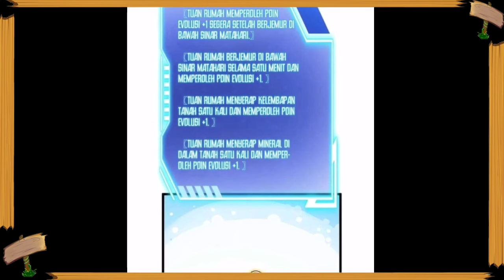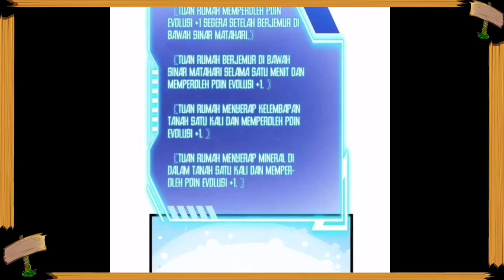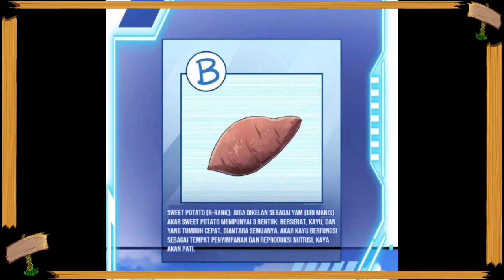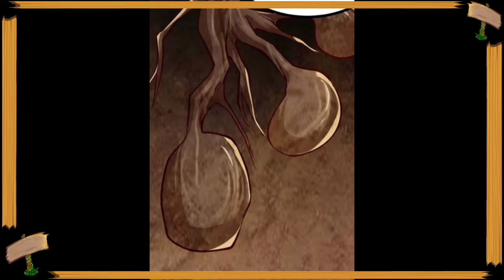Malah Jadi Bunga Wadidaw...!!! Alur cerita Manhwa Overpower terbaru Ter-Isekai Menjadi Bunga